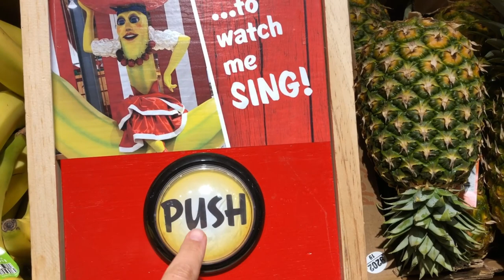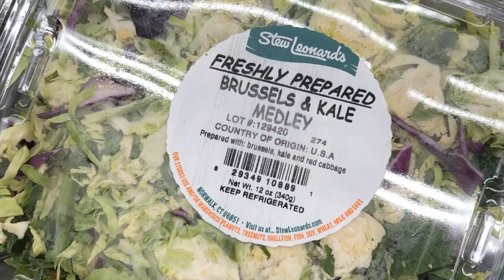On the Road at the new Stew Leonard's in Paramus, NJ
Stew Leonard's has been on my bucket list for a while, so I was glad to have a chance to see this new location. What makes it extra special? It's occupying dead mall space. This store used to be a Sears.

Oh, and the animatronic singing avocados.